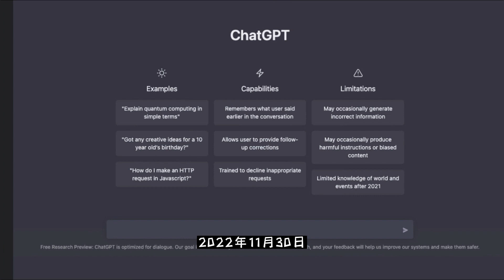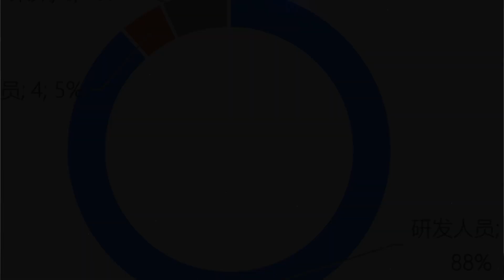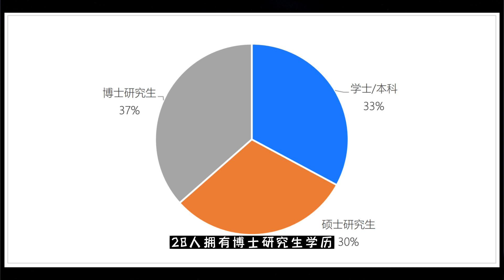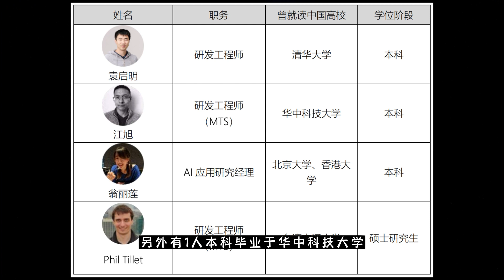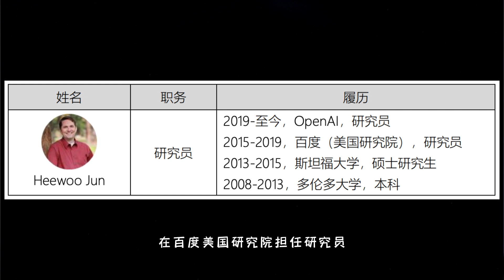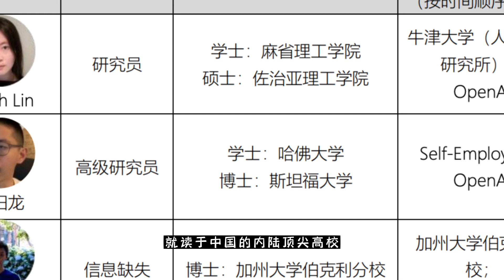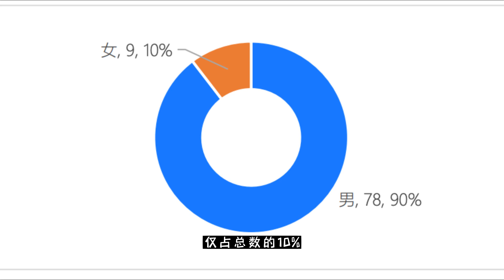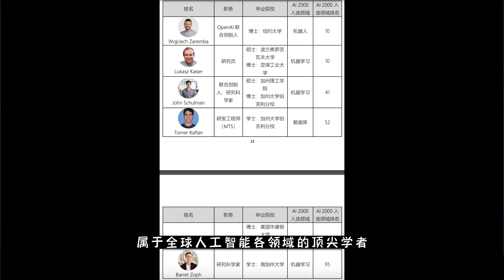【ChatGPT】揭秘ChatGPT背后的AI梦之队，团队仅87人，华人抢眼，平均年龄32岁，90后成主力军，大厂不再是顶尖AI人才第一选择。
2022 年 11 月 30 日，OpenAI 公司（致力于人工智能研究的非营利机构）发布了由大型语言模型驱动的自然语言处理工具 ChatGPT。该工具通过学习和理解人类语言，能够与用户进行高质量对话，甚至还能撰写邮件、视频脚本、文案、代码、论文和小说等。由于在同行中具有较卓越的性能，ChatGPT 推出仅 2 个多月的时间即引爆全球。

除了关注 ChatGPT 性能本身外，业内人士更关注该 AI “梦之队” 成员到底具有哪些特征，才促使他们在全球大型语言模型创新技术领域如此独领风骚。

根据 OpenAI 官网显示，为 ChatGPT 项目做出贡献的人员共 87 人。现就该团队成员职务构成、年龄分布、教育背景、人员流动、华人成员、成员贡献等数据进行统计分析，并总结归纳其特征，其中包括了「年纪很轻」、「背景豪华」、「聚焦技术」、「积累深厚」、「崇尚创业」和「华人抢眼」等显著特征。